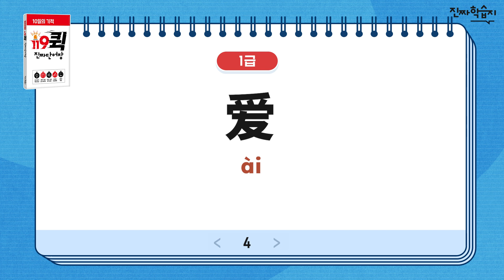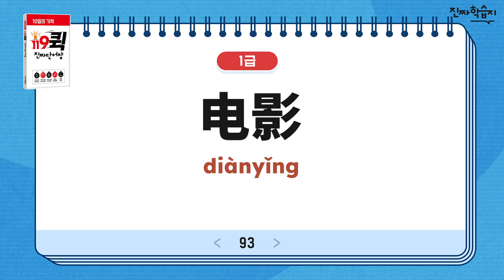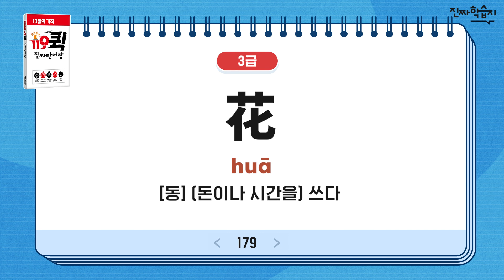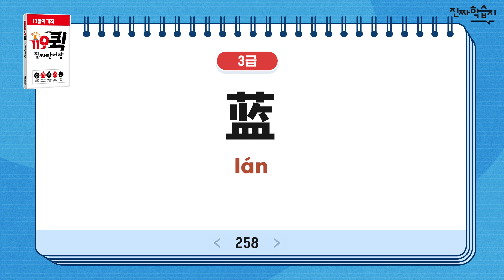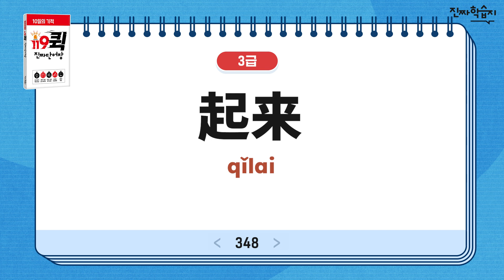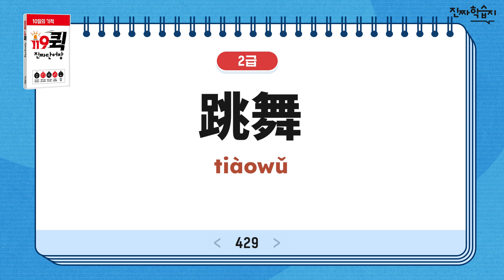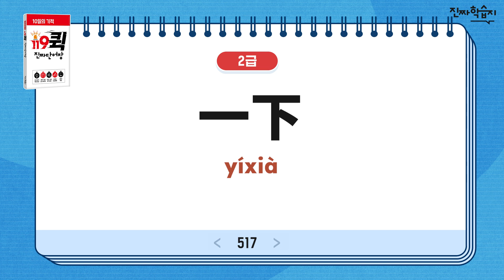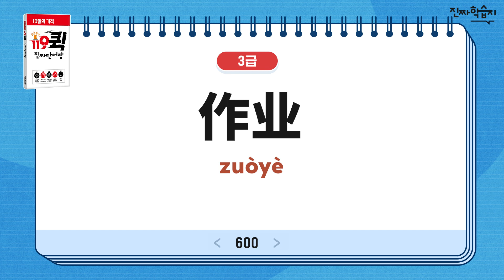진짜학습지 중국어 600단어_ 중국어단어 미친암기법으로 쉽게 외우기, 틀어만 놓으세요!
1일 1과, 하루 10분으로
중국어 실력을 업업♬

제발 틀어만 놓으세요~
틀어만 놓으면
중국어 600개 단어
고대로 바로 떠먹여 드리니깐요✔

세상 참 쉬워졌다...
라떼는 단어장 무겁게 들고 다니면서
무작정 외우기 바빴는데
지금은 알아서 떠먹여 주니...